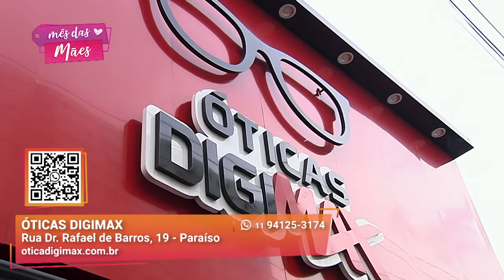Pague as Lentes e Mais Nada I Óticas Digimax I Gazeta Shopping